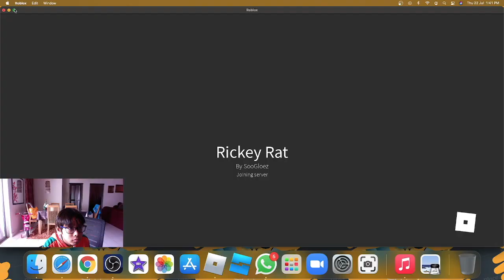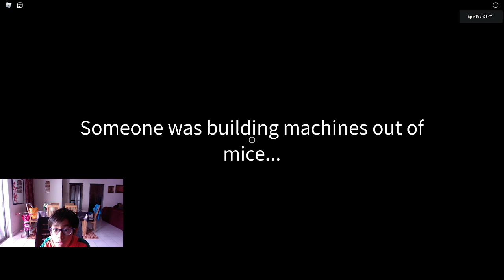Mickey Mouse is horrible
ROBLOX by Auf